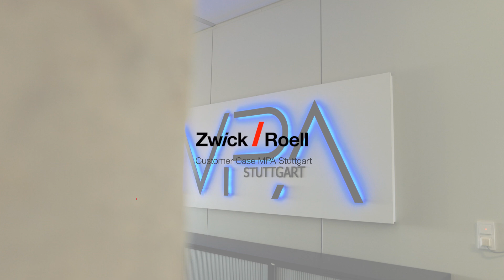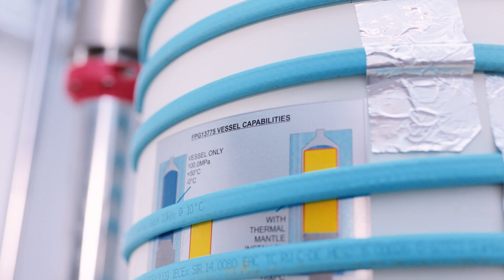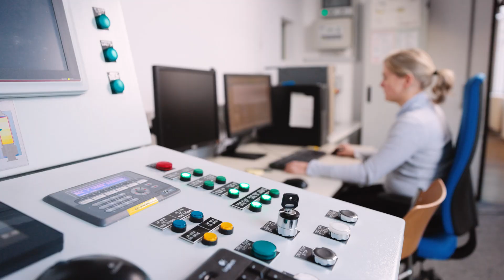Hydrogen Pressure Testing Systems - Customer Case with MPA (Materials Testing Institute) Stuttgart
The central mission of the Materials Testing Institute at the University of Stuttgart  is the technology transfer from science into industry. For their future challenge in hydrogen technology the MPA provides one of the world's leading labs to ensure safety and reliability of these structures and they are very proud to have in ZwickRoell a very competent and very powerful partner.

Hydrogen is the promising energy carrier for the future. Unfortunately it has a degrading effect on almost all metals and the material properties. So that's why the MPA Stuttgart studied these effects in pressurized hydrogen gas atmosphere. For these purposes they use multiple hydrogen pressure testing systems by ZwickRoell. The test systems contain several hydraulic load frame with an attached autoclave.

The MPA worked closely together with ZwickRoell to improve these systems for future purposes and also further modifications. The systems are used to perform tensile tests, fatigue tests and fracture mechanics tests for up to 1000 bar.

A very important test for hydrogen uses is the slow strain rate test which can also perform with all these systems. A high demand for materials qualifications for pipeline steels is ermerging. The purpose is to qualify these materials to transport hydrogen in existing pipelines.

Besides such industry projects the MPA also perform research projects in terms of  hydrogen with new technologies, such as additive manufacturing with its very special microstructure.

Regarding a microstructure the MPA Stuttgart has a electron microscopy lab with several SEM and TEM to study these microstructures and the effects hydrogen has on these materials.

Another field where hydrogen will play an important role is energy production. It will be used in engines and compressors and therefore also the high temperature properties has to be studied. So therefore ZwickRoell and MPA Stuttgart work closely together to develop hydrogen pressure testing systems for a carbon-free future

Summary: Fatigue testing, fracture mechanics, slow strain rate testing(SSRT) in high-pressure hydrogen environment up to 1,000 bar. ZwickRoell servo-hydraulic testing machines up to 100 kN.